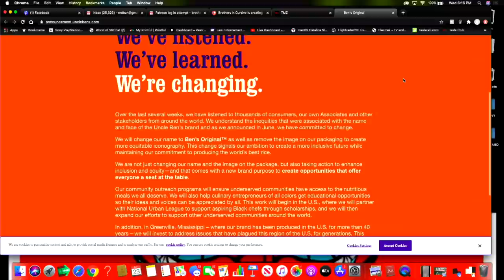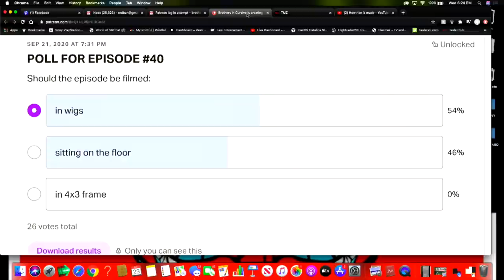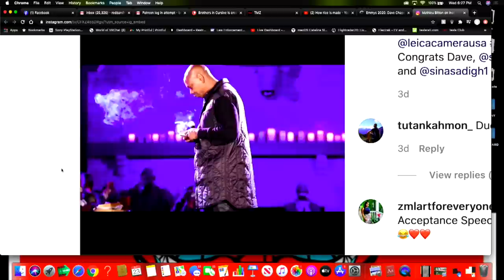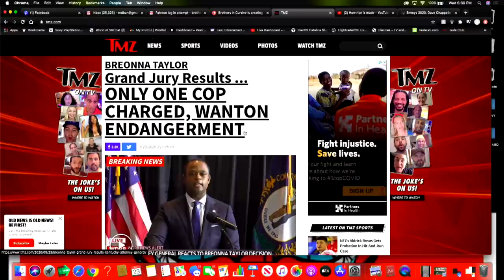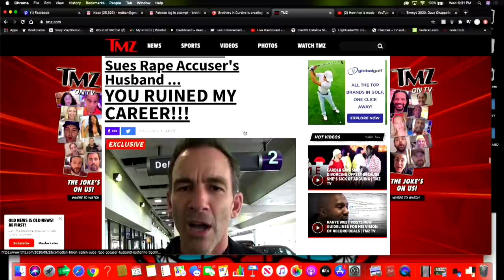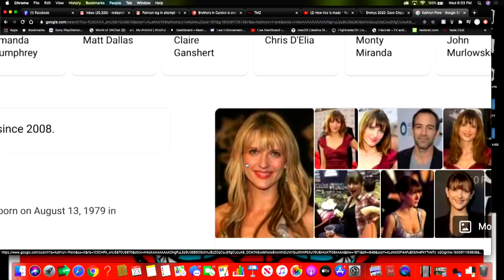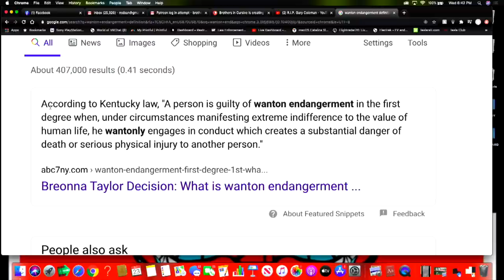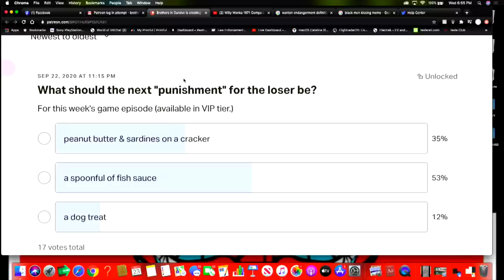BROTHERS IN CURSIVE #40